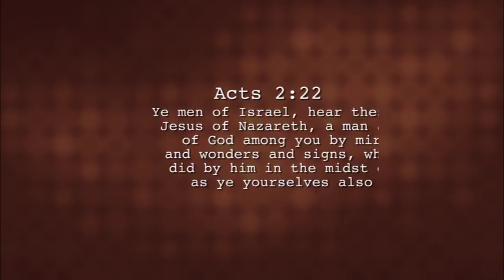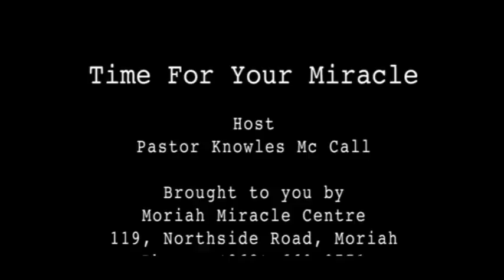Moment for Your Miracle March 29, 2018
Hosted by Pastor Knowles McCall and produced for the Moriah Miracle Centre